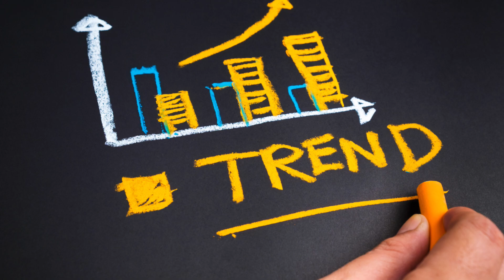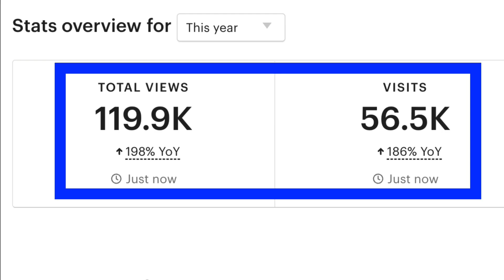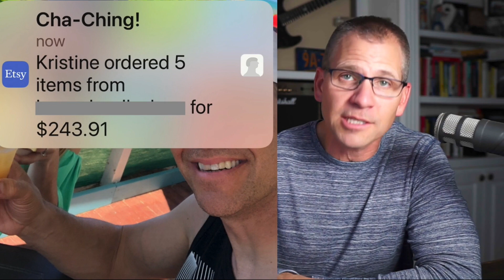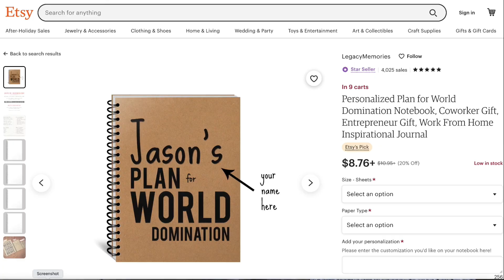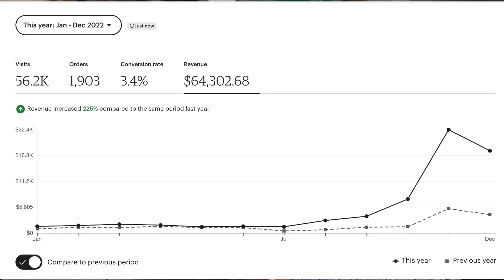5 Lessons I Learned After $64k In Etsy Sales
5 Lessons I Learned After $64k In Etsy Sales

NEED HELP Building YOUR ONLINE BRAND?

1. If you would like to increase sales using email marketing in the next 30 days - GO

2. If you’re in the beginning stages of building your brand and want a step by step plan to follow, GO

3. 📕 Get a copy of my book “The Take Action Effect” and unlock your true potential to create your ultimate FREEDOM.

0:00 - INTRO
2:06 - LESSON #1
4:10 - LESSON #2
5:06 - LESSON #3
6:31 - LESSON #4
7:58 - LESSON #5
9:08 - BONUS LESSON
10:58 - OUTRO